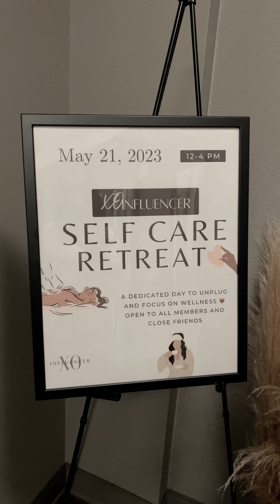Day In the Life of a Realtor + Day off + SelfCare + Podcast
Work hard but do some self care as well! Come with me as I take a much needed relaxing day!